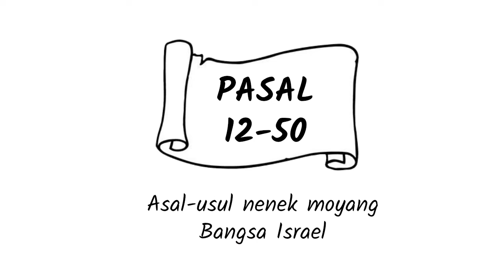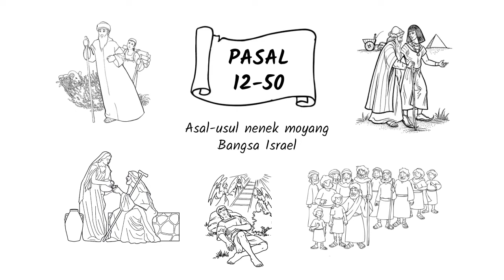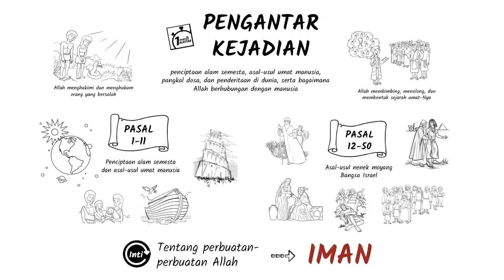PL-01 Pengantar Kitab Kejadian - Seri Pengantar Alkitab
Kitab Kejadian merupakan bagian dari kelima kitab Taurat Musa, ditempatkan di bagian paling pertama dalam Perjanjian Lama. Dimulai dengan kalimat "Pada mulanya Allah menciptakan langit dan bumi."